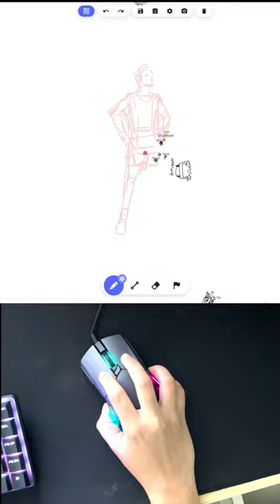roblox art fypシ